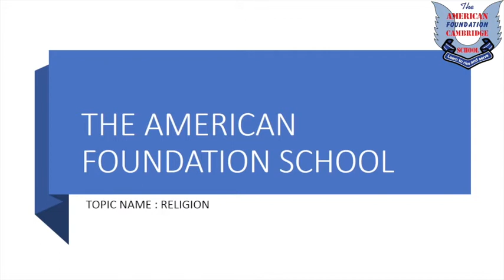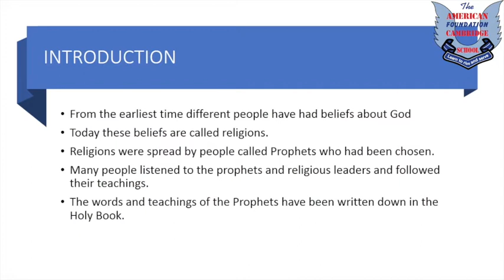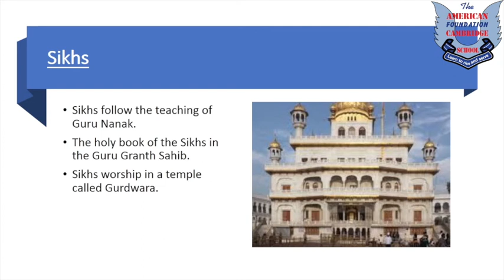Jr III Social Studies Religion